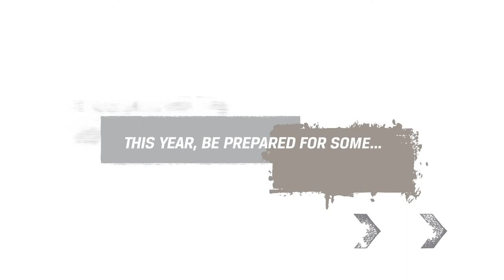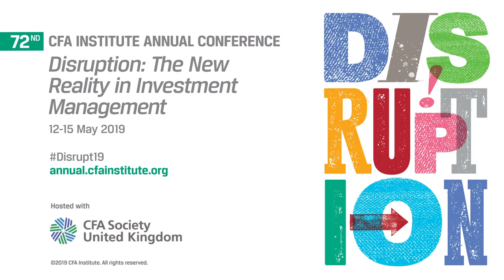CFA Institute 72th Annual Conference Promotion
CFA Institute 72th Annual Conference - 12-15 May in London